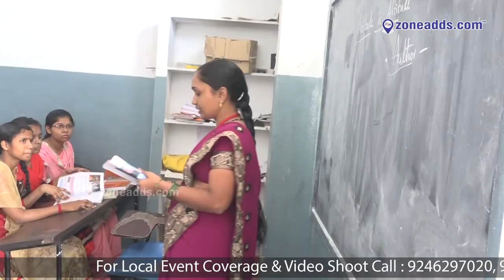St.Angel's High School - Bite || Nacharam || zoneadds.com